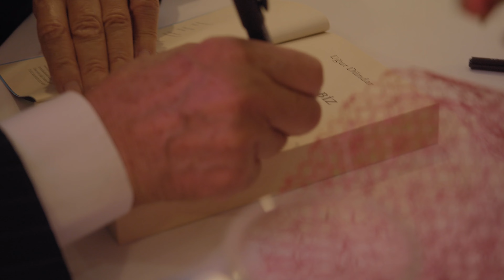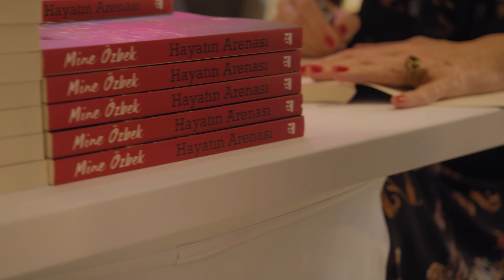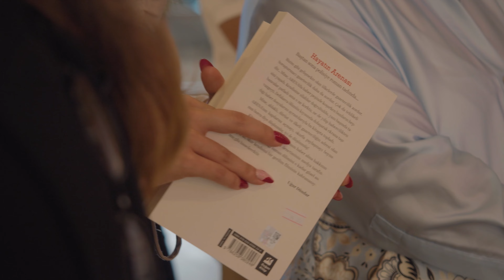Uğur Dündar'ın konuk olduğu Mine Özbek İmza ve Söyleşi Etkinliği - Kırmızı Kedi Yayınevi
Televizyon haberciliğine 1995’te, Kanal D’de Uğur Dündar yönetimindeki Arena’da başlayan Mine Özbek, aktif gazetecilik hayatındaki tecrübe ve birikimlerini "Hayatın Arenası" adlı kitabında bir araya topladı. Özbek, 14 Mayıs 2022'de Kırmızı Kedi Yayınevi'nde gerçekleşen imza ve söyleşi etkinliğinde Uğur Dündar'ın konuk olduğu bir program eşliğinde, okuyucuları ile buluştu. Etkinliğe İlker Başbuğ, Defne Samyeli gibi pek çok ünlü isim de ziyarette bulundu...